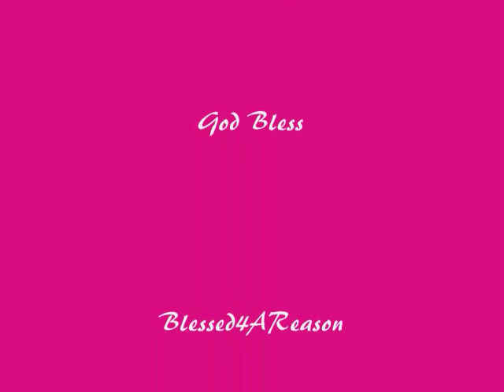The Clark Sisters - Hallelujah (Live)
The Clark Sisters Live @ the Paramount Theatre in California. From the Motion Picture film Legends of Gospel!!!

Much Clearer Version than the previous!!!